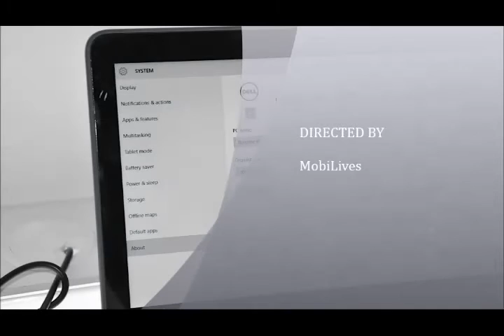Dell Inspiron 11 3000 2 in 1 notebook hands on